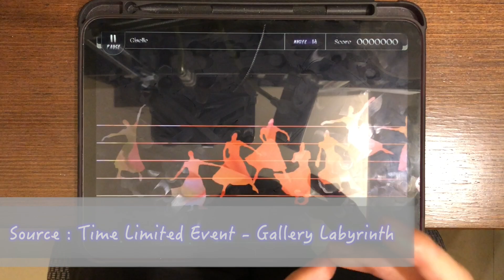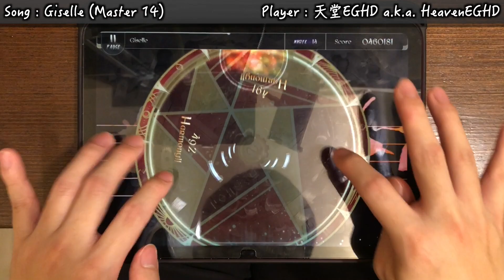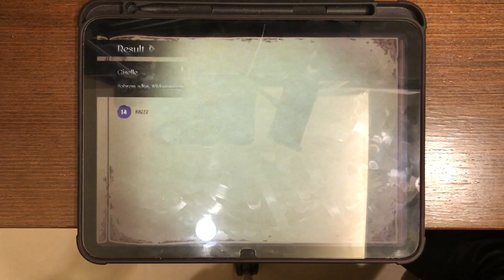【Symphony × Dubstep!?】Giselle (Master 14) Perfect Purified!!!【Lanota】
■遊戲名(Game) : Lanota
   ■曲(Music) : Sobrem a.k.a. Widowmaker - Giselle
   ■速度(Speed) : 6.5
   ■校準值(Offset) : 8
▲玩家(Player)
   ■天堂EGHD(HeavenEGHD)
▲作者心聲＆屁話
   ■抽☆象☆大☆師